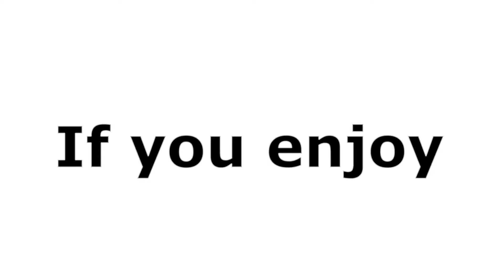This Is The Most DANGEROUS Trap In Minecraft!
This trap is OP

In this video I show you a simple but effective trap for Minecraft